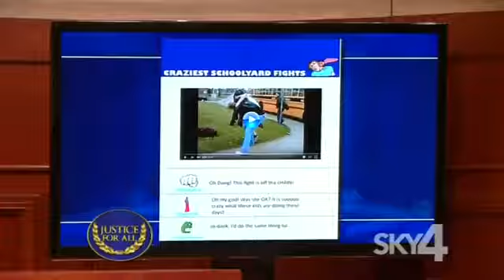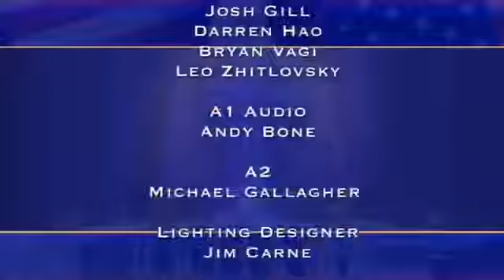Judge Cristina March 12 2018 Part 2